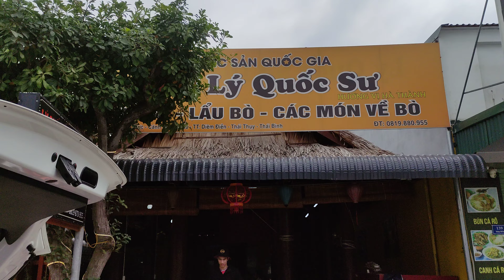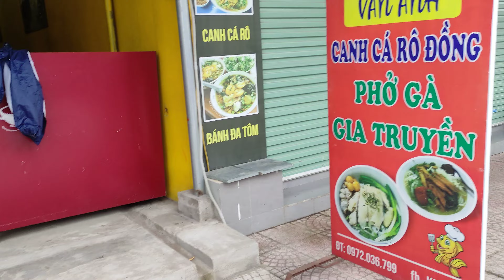Diêm Diền .Thái Thụy Thái Bình(3)